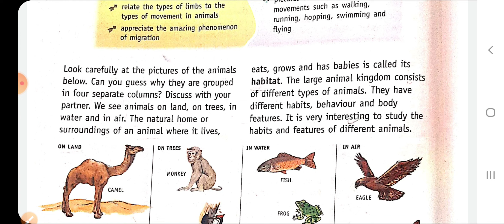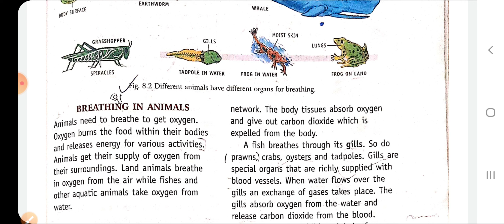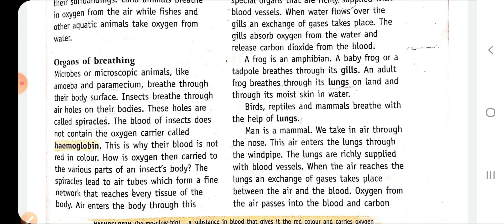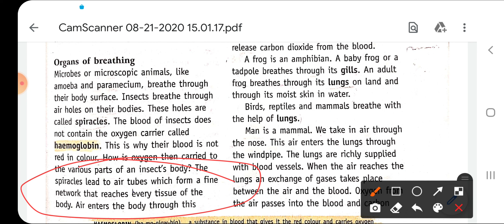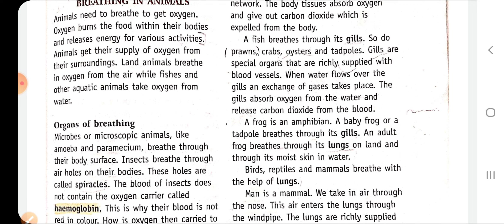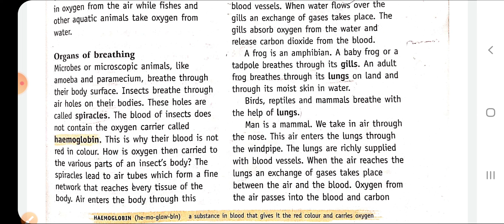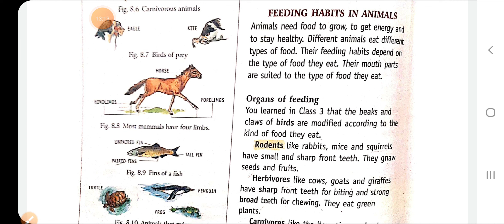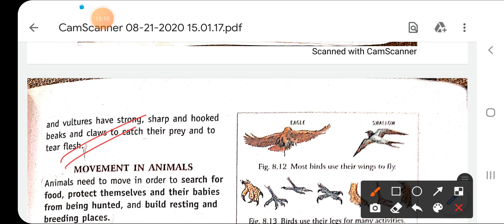Animals everywhere (part 1 )class 5, Living Science ,complete explanation in Hindi